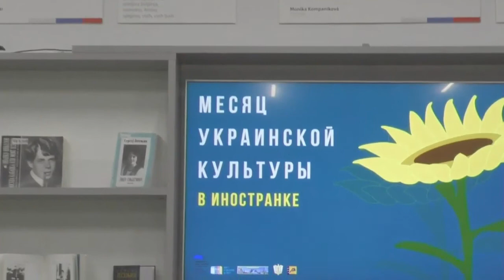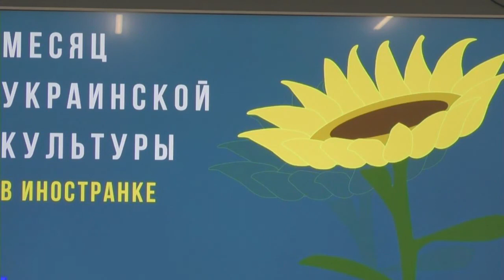ВСТРЕЧА С ПРЕДСЕДАТЕЛЕМ СОВЕТА ЗЕМЛЯЧЕСТВ УКРАИНЫ НИКОЛАЕМ ЛЯХОМ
5 октября 2020 г. в Центре славянских культур открылся Месяц украинской культуры.

Первым мероприятием в рамках этого Месяца стала встреча с председателем Совета землячеств Украины в Москве, первым заместителем председателя общественной организации «Союз наций и народов России», доктором политических наук Николаем Ляхом.